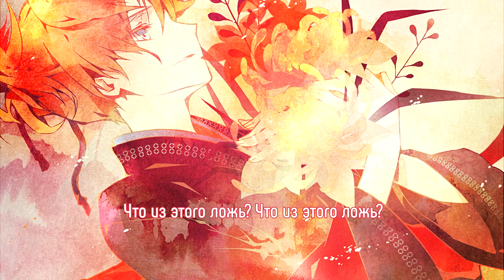Kagamine Len - Searching (rus sub)